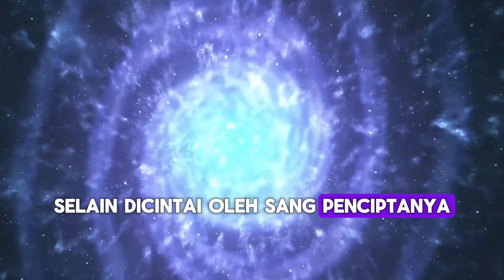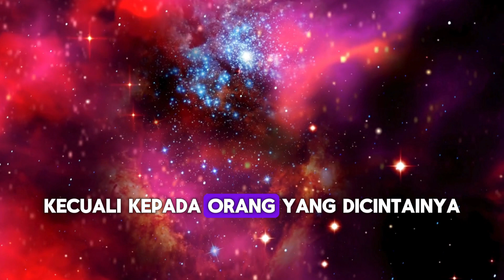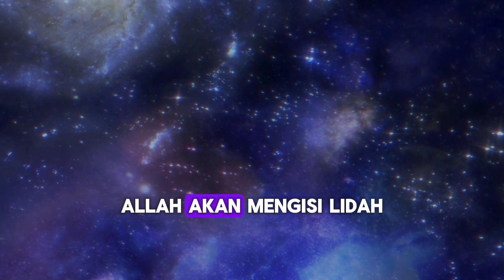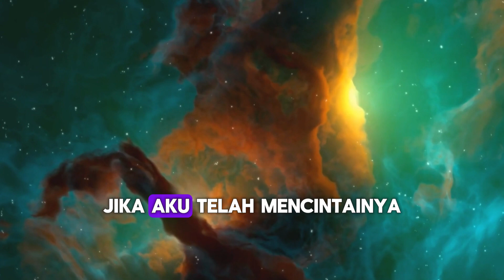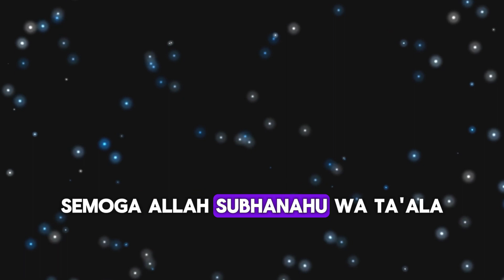5 TANDA ALLAH SWT MENYAYANGI HAMBANYA | ALLAH SWT MENCINTAI HAMBANYA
Bismillahirohmanirohim
syukur alhamdulillah kita bisa berjumpa lagi di channel ini
shalawat dan salam selalu dan tetap tercurahkan kepada junjungan kita nabi agung Muhammad sallallahu alaihi wasallam
allahummasolliala muhammad wa ala ali muhammad

harapan dan doa saya semoga saudaraku semuanya selalu diberikan kesehatan dilapangkan rezekinya diampuni dosa-dosanya dan dipanjangkan umurnya amin ya rabbal alamin

sahabatku yang dirahmati Allah subhanalluwataala

Allah SWT memiliki sifat Al-Mahabbah (cinta), yakni Allah mencintai hamba-Nya yang beriman dan bertakwa. Namun, cinta-Nya tidak seperti cintanya makhluk didunia ini dan cinta Allah itu telah dibuktikan di dalam kitab dan hadits.

Setiap umat Muslim tentu sangat mengharapkan keridhaan serta kasih sayang dari Allah. Karena, sejatinya tidak ada kebahagiaan yang dicari setiap hamba selain dicintai oleh Sang Pencipta-Nya.

tanda-tanda cinta Allah kepada seorang hamba setidaknya ada lima yaitu sebagai berikut.

Pertama, yaitu diterima di bumi

Saat dicinta Allah SWT, maka seorang hamba akan mendapatkan penerimaan di muka bumi ini. Dari Abu Hurairah RA, Rasulullah SAW bersabda:

“Apabila Allah mencintai seorang hamba maka Dia menyuruh Jibril. Sesungguhnya Allah mencintai Fulan maka cintailah dia, maka Jibril pun mencintainya. Lalu Jibril menyeru penduduk langit, ”Sesungguhnya Allah mencintai si fulan maka cintailah dia, maka penduduk langit pun mencintainya, kemudian menjadi orang yang diterima di muka bumi.” (HR Al Bukhari).

Kedua, diberikan pemahaman dan pengamalan agama

Jika Allah mencintai seorang hamba, maka Allah akan memberikan agama kepadanya. Sehingga, dia pun akan mudah melakukan perbuatan baik dan jauh dari perbuatan dosa baik dosa kecil maupun dosa besar. Rasulullah SAW bersabda:

”Sesungguhnya Allah Azza wa Jalla memberikan dunia kepada orang yang dicintai dan kepada yang tidak dicintai, namun tidak memberikan agama kecuali kepada orang yang dicintai-Nya. Maka, barangsiapa yang Allah berikan agama, berarti Allah mencintainya.” (HR  Ahmad).

Allah akan mengisi lidah orang yang dicintainya dengan dzikir dan mengisi anggota tubuhnya dengan ketaatan, menghiburnya, serta menghindarkan dari kelalaian. Dengan demikian, hamba yang dicintainya tersebut hatinya akan selalu terhubung dengan Allah.

Ketiga, memenuhi segala permintaannya

Jika Allah sudah mencintai hamba-Nya, maka Allah akan memenuhi semua permintaannya dan akan melindunginya. Dari Abu Hurairah, Rasulullah SAW bersabda:

“Sesungguhnya Allah berfirman: Barangsiapa yang  memusuhi wali- Ku, sungguh Aku mengumumkan perang kepadanya. Tidaklah Hamba-Ku mendekat kepada- Ku dengan sesuatu yang lebih Aku cintai dari pada hal-hal yang Aku wajibkan kepadanya. Hamba-Ku tidak henti-hentinya mendekat kepada-Ku dengan Ibadah-Ibadah Sunnah hingga Aku mencintainya.

Jika Aku telah mencintainya, Aku menjadi pendengarannya yang ia gunakan untuk mendengar, menjadi penglihatannya yang dia gunakan untuk melihat, menjadi tangannya yang dia gunakan untuk berbuat, dan menjadi kakinya yang dia gunakan untuk berjalan. Jika dia meminta kepada-Ku, Aku pasti memberinya. Dan jika dia meminta perlindungan kepada-Ku, Aku pasti melindunginya.” (HR Al Bukhari).

Keempat, memberikan cobaan untuk menyucikannya dari dosa dan perbuatan buruk.

Jika Allah mencintai hambanya, maka Allah akan memberikan cobaan atau ujian kepadanya. Dari Anas bin Malik, Rasulullah bersabda:

 “Sesungguhnya besarnya balasan disertai besarnya bala, dan apabila Allah SWT mencintai suatu kaum Dia memberi cobaan kepada mereka. Maka siapa yang ridha maka baginya ridha dan siapa yang marah maka baginya kemarahan.” ( HR Bukhari)

Kelima, dibukakan pintu amal saleh sebelum meninggal

Artinya: “Apabila Allah menginginkan kebaikan kepada seorang hamba, Allah akan jadikan dia beramal, lalu dikatakan: apakah maksud dijadikan beramal itu? Beliau bersabda, “Allah bukakan untuknya amalan saleh sebelum meninggalnya, sehingga orang-orang yang berada di sekitarnya ridha kepadanya.” (HR Ahmad dan Al Hakim).

sahabatku yang dirahmati Allah subhanalluwataala demikianlah 5 tanda allah sangat mencintai hambanya Semoga Allah Subhanahu Wa Ta'ala melindungi kita semua dari godaan setan setan yang terkutuk Amin ya robbal alamin wallahualam bishowab

demikian yang bisa saya bagikan semoga bermanfaat untuk kita semua Wa'alamualaikum warahmatullah wabarakatuh